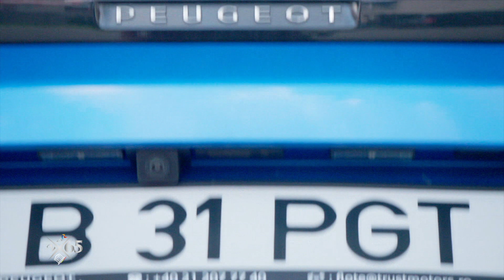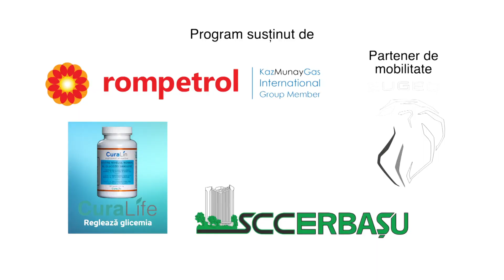2x65: Radu Andrei Tudor ne prezintă Biserica Mănăstirii Probota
În fiecare seară, de la ora 19:30, la TVR1 vă prezentăm 65 de obiective aflate în Patrimoniul Mondial UNESCO sau pe Lista Indicativă a României pentru înscriere în Lista Patrimoniului Mondial UNESCO. Acestea vor fi prezentate sub forma de minidocumentare de 5 minute, de către 65 de personalităţi marcante ale TVR, prezentatori sau realizatori de emisiuni.